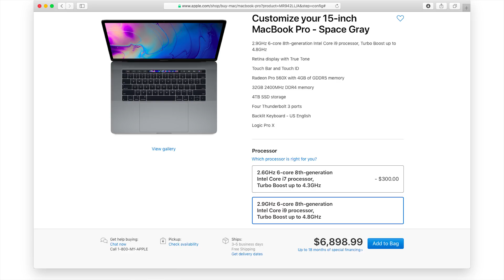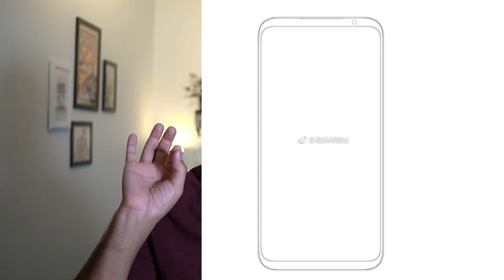نوكيا تستخدم معالج هيليو p60 وشركة آبل تواجه مشاكل حرارية في جهازها الجديد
شركة سامسونج تنتج أسرع رام
وشركة نوكيا تستخدم معالجات من شركة ميديا تيك
ومايكروسوفت تعلن عن اللوحي الجديد بسعر 400 دولار